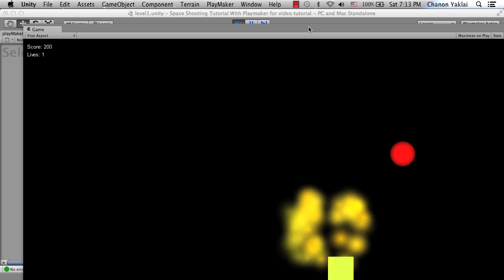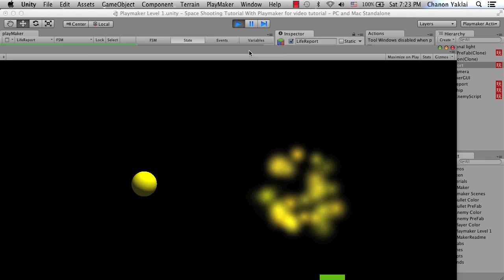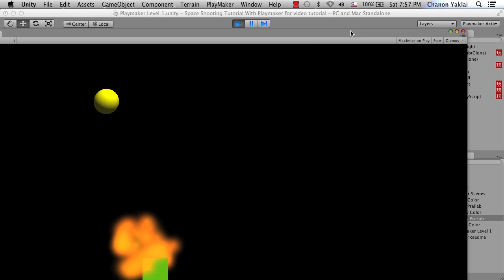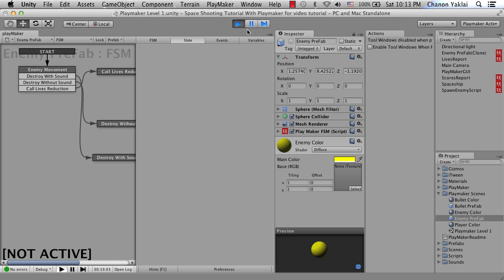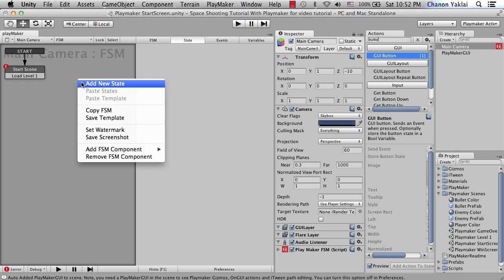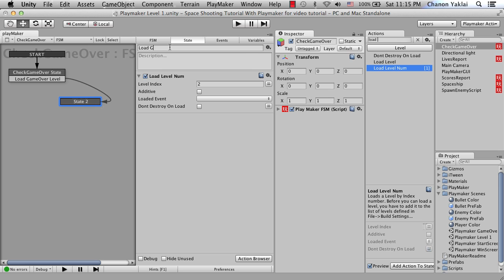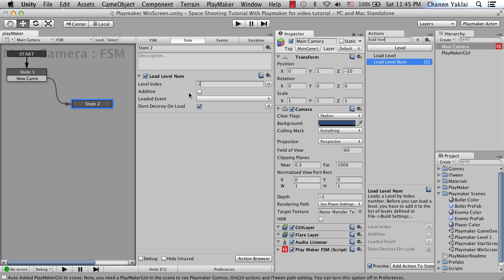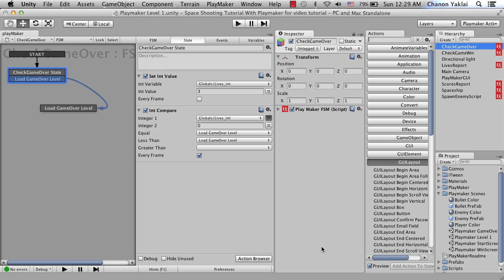Tutorial 03.6 - Scene Configuration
จบแล้วน่ะครับกับ Tutorial 03 ขอบคุณสำหรับทุกการติดตามครับ